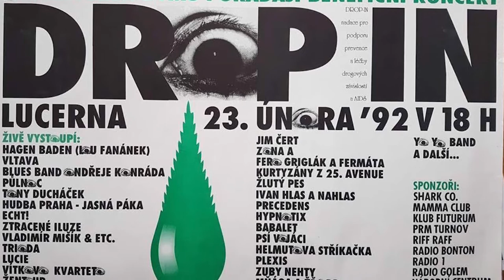Marek Gregor – FuckUp Night Prague Vol. XIX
Marek Gregor, Reflex
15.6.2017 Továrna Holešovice